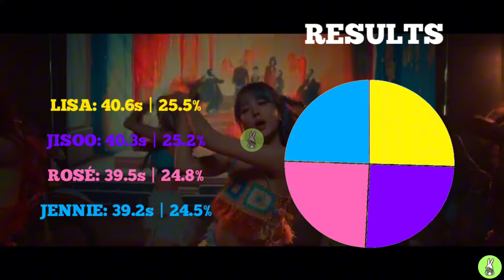HOW WOULD BLACKPINK SING SMART (LESSERAFIM) | LINE DISTRIBUTION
BLACKPINK: Line distribution all songs ( In my channel )

Jennie: 1122.3s
Rosé: 1113.9s
Lisa: 1076.3s
Jisoo: 1048.5s

JISOO
1st: 3
2nd: 8
3rd: 8
4th: 13

JENNIE
1st: 9
2nd: 11
3rd: 7
4th: 5

ROSÉ
1st: 13
2nd: 7
3rd: 9
4th: 3

LISA
1st: 7
2nd: 6
3rd: 8
4th: 11